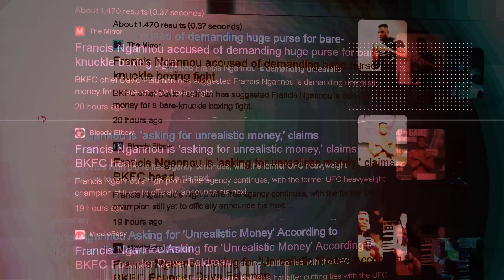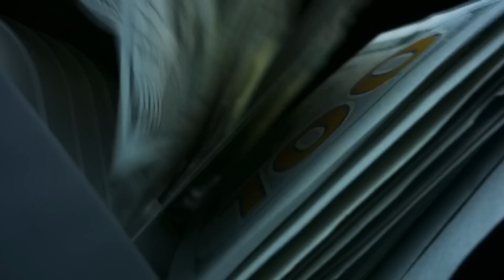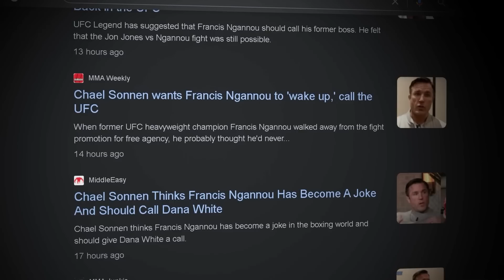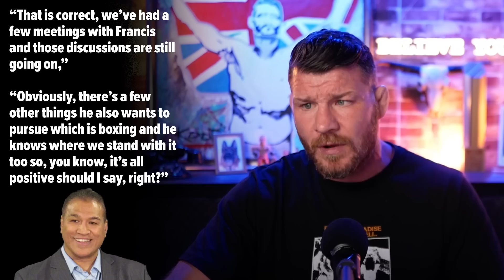BISPING: Is FRANCIS NGANNOU “DEMANDING TOO MUCH MONEY”?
Michael Bisping reacts to fight promoter’s claim Francis Ngannou is demanding too much money; will we see Francis back in the UFC to fight Jon Jones after all?

Ngannou left the UFC to fight Tyson Fury, Anthony Joshua and Deontay Wilder – but none of those fights appear to be realistic at this time. Bisping reacts to what is happening with the former UFC heavyweight champion of the world.